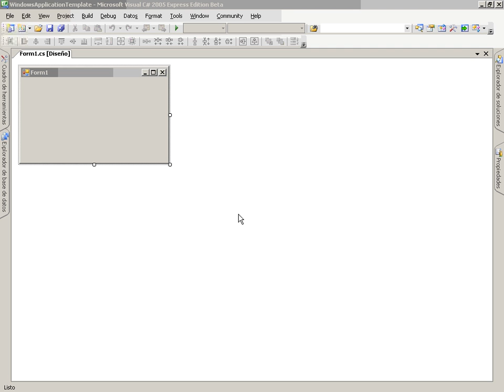CS Mod5 Lec2 Vid2